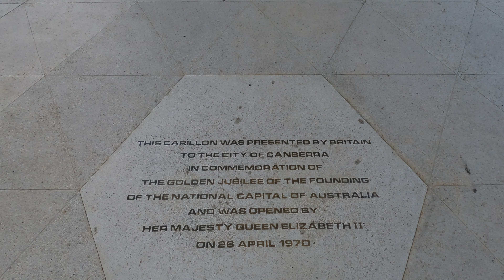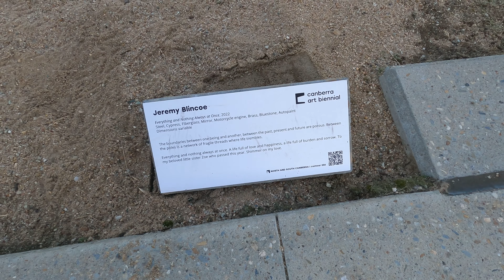Rond Terrace to Queen Elizabeth II Island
A slightly longer walk from Rond Terrace to Queen Elizabeth II Island

00:00 Start
01:15 Bunnies
03:01 High court
04:55 Speeding dog
11:40 Australia Merchant Navy Memorial
14:00 Bridge to Queen Elizabeth II Island
15:21 National Carillon
16:38 Art